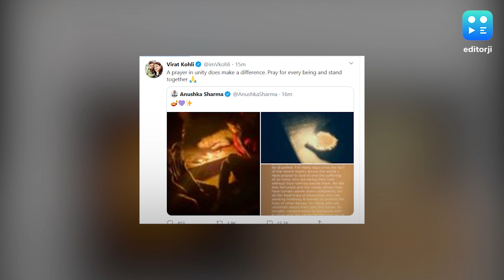विराट, रोहित समेत पूरी टीम इंडिया ने कोरोना के खिलाफ जंग में जलाए दीप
PM मोदी के 5 अप्रैल रविवार रात 9 बजे, 9 मिनट तक दीप जलाओ अभियान को टीम इंडिया के सभी खिलाड़ियों ने मिलकर सार्थक बनाया... कप्तान विराट कोहली अपनी पत्नी अनुष्का शर्मा के साथ घर को दीए से रौशन करते दिखे तो शॉर्टर फॉर्मेट के उपकप्तान रोहित शर्मा अपनी पत्नी रितिका और बेटी समायरा के साथ दीप प्रज्वलित करते नज़र आए... इनके अलावा कोच रवि शास्त्री ने भगवान को दीया दिखाकर कोरोना से जंग में मोर्चे पर डटे सभी स्वास्थ्य कर्मचारियों के स्वास्थ्य की कामना की.. अब टीम के कप्तान, उपकप्तान और कोच PM की मुहिम को सफल बनाने में जुटे थे तो भला खिलाड़ी कैसे पीछे रहते...केएल राहुल ने भी इसमें अपना योगदान दिया और दीया जलाकर कोरोना महामारी को हराने में देश का हाथ बंटाते दिखे.वहीं, टीम के ऑलराउंडर हार्दिक पंड्या अपने पूरे परिवार के साथ दीए जलाकर कोरोना से जंग में हिंदुस्तान की हौसलाअफजाई करते दिखे..